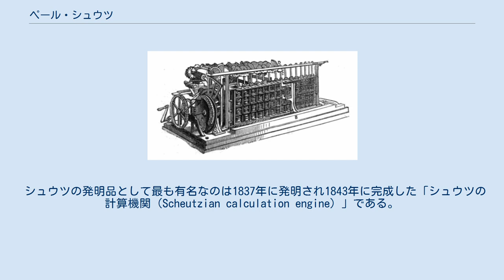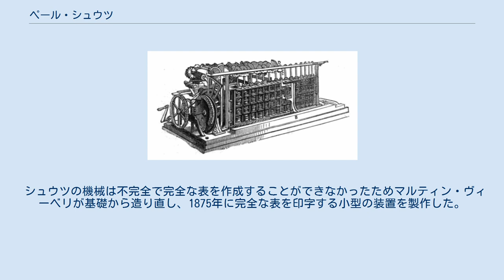ペール・シュウツ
ペール・イェオリ・シュウツの肖像画 シュウツの計算機 ペール・イェオリ・シュウツ（Per Georg Scheutz、1785年9月23日 - 1873年5月22日）は、19世紀のスウェーデンの法律家、翻訳家で発明家である。
彼の最も有名な先駆的業績はコンピュータ技術分野のものである。
 ペール・シュウツはルンド大学で法律を学び1805年に卒業した。
その後彼は政治家、機械工学という畑違いの道に大転換する前に弁護士、翻訳家（ウィリアム・シェイクスピアの作品を幾つか訳した）として働いていた。
 シュウツの発明品として最も有名なのは1837年に発明され1843年に完成した「シュウツの計算機関（Scheutzian calculation engine）」である。
シュウツが息子のエドヴァルド（Edvard Scheutz）と共に製作したこの機械はチャールズ・バベッジの階差機関を基にしていた。
大体ピアノ程の大きさの改良型が1853年に製作され、続いて1855年にパリで開催された万国博覧会で披露された。
その後、1859年にその機械は英国政府へ販売された。
シュウツは1860年にもう1台を製作し、これはアメリカ合衆国へ販売され対数表の作成に使用された。
 シュウツの機械は不完全で完全な表を作成することができなかったためマルティン・ヴィーベリが基礎から造り直し、1875年に完全な表を印字する小型の装置を製作した。
 シュウツは1856年にスウェーデン王立科学アカデミーの会員に選ばれた。